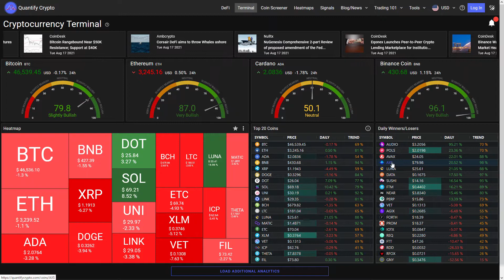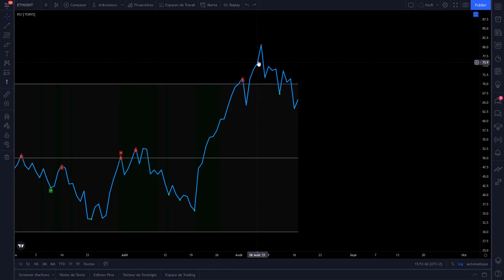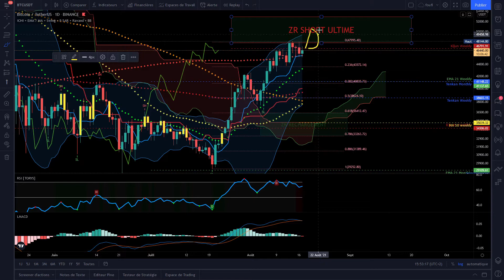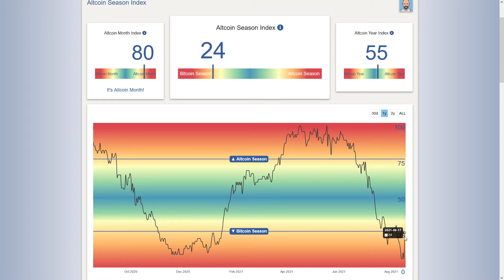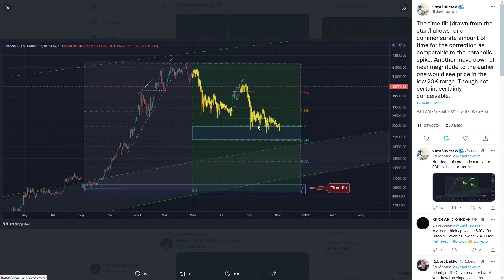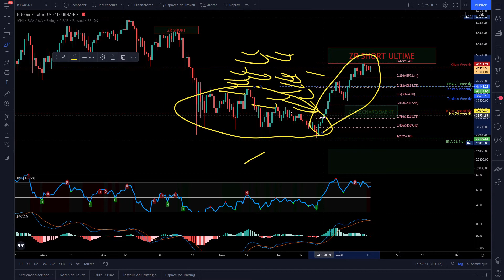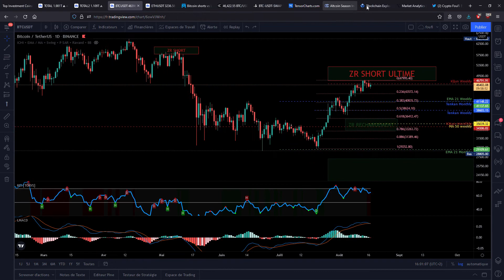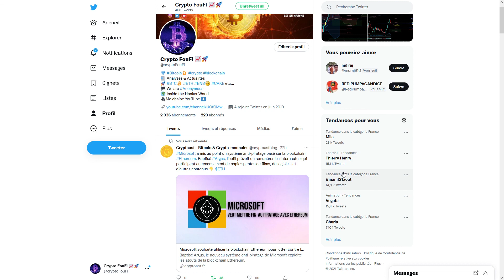BITCOIN : LE CALME AVANT LA TEMPETE !!!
💰 Binance 🎁 Gagne 10% de frais en moins sur toutes les transactions